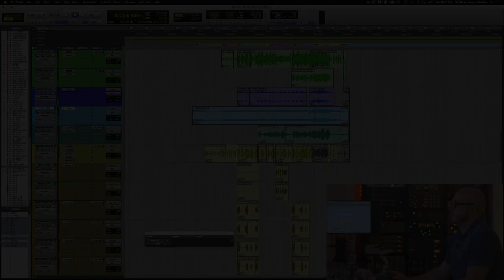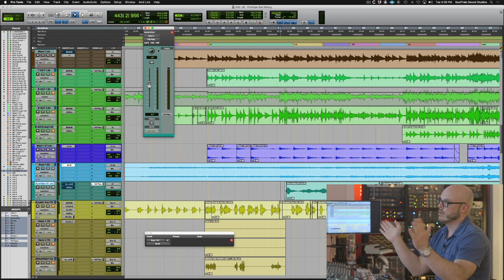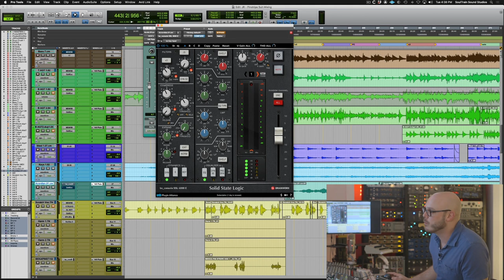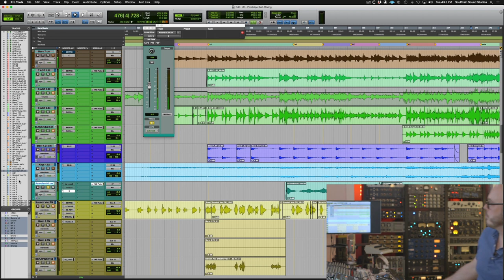Recording & Mixing Country with Justin Cortelyou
In this course, you have the opportunity to learn recording from the best engineers in the world – In a real life session, with the whole and performing in a room together!
Multi-Platinum selling Engineer Justin Cortelyou (Taylor Swift, Paul McCartney, Ke$ha, KISS) breaks down his entire recording process for Country music step by step.
Learn which types of microphones (ribbon, dynamic, etc.) he prefers for different sound sources, and understand exactly how to position your microphones to get achieve the biggest impact in your recordings.
Discover his go-to signal chains for every instrument, learn how to properly work an SLL 4000E Console, and find out how to spice up our sound further by utilizing external EQ and Compressors.